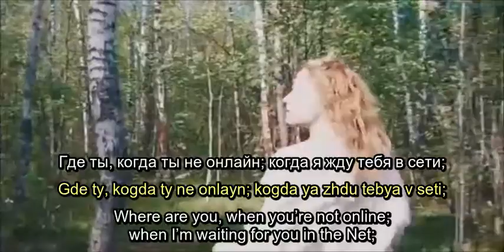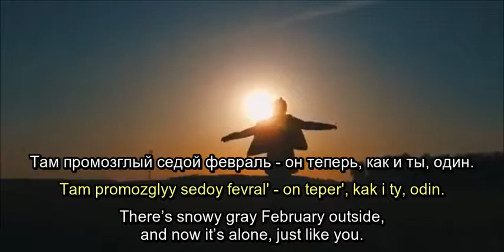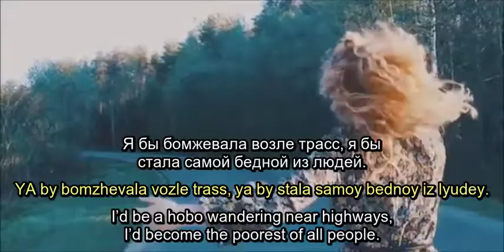Монеточка - Каждый раз (English and Russian Lyrics in Subtitles)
Монеточка - Каждый раз
Monetochka - Kazhdyy raz